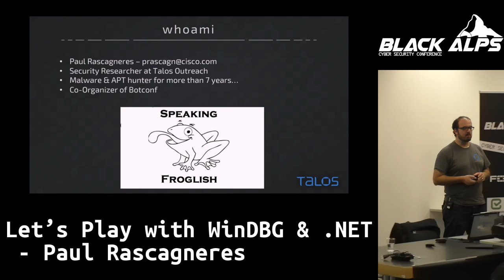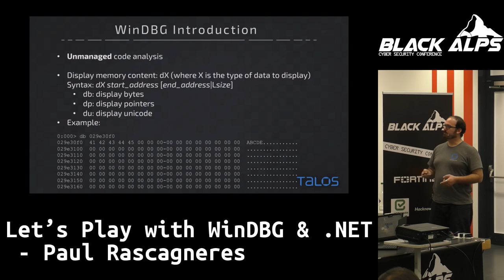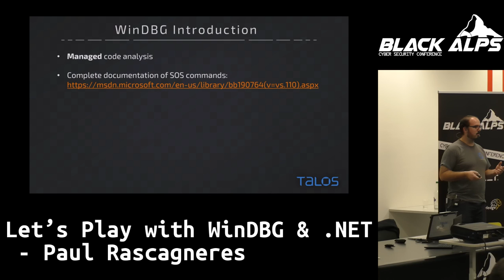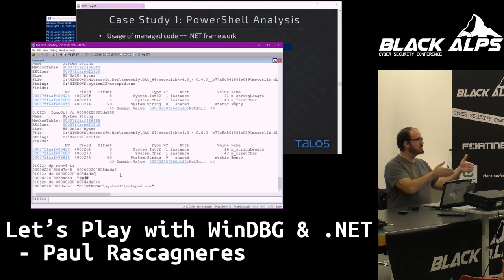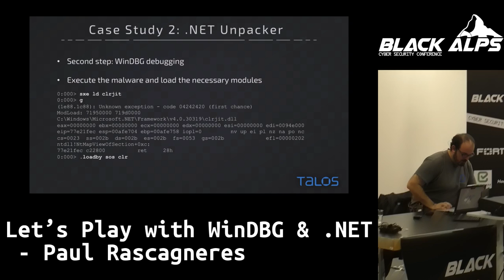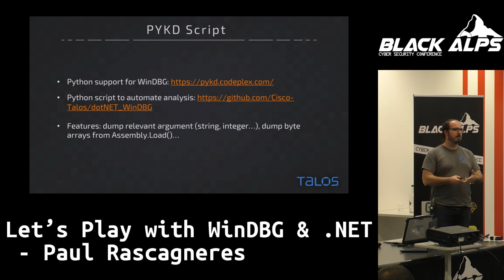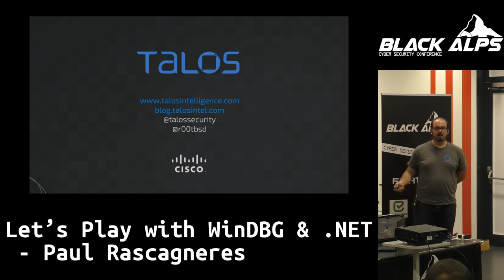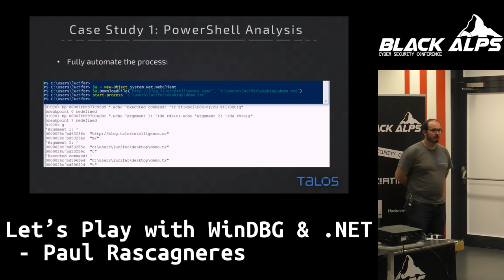Let's play with WinDBG & .NET by Paul Rascagneres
(Video in French)
.NET is an increasingly important component of the Microsoft ecosystem providing a shared framework. Many Microsoft tools, such as PowerShell, rely on the .NET platform for their functionality. Obviously, this makes .NET an enticing language for malware developers too. Hence, malware researchers must also be familiar with the language and have the necessary skills to analyse malicious software that runs on the platform. During the presentation, I will explain how to automate .NET analysis with WinDBG the Microsoft debugger. To illustrate my talk, I will show how to analyse PowerShell scripts with WinDBG and how to automatically unpack a .NET packer family discovered recently. The presentation includes several live demo on WinDBG usage in this specific context.